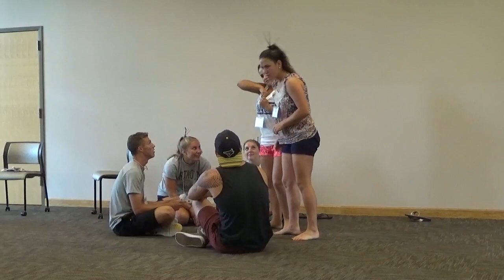Misericordia University Orientation Training - Skit 8 "Fireplace Time-Machine"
Orientation leaders of Misericordia University were given a bag of odds and ends and had 15 minutes to create a skit using these props.

Misericordia Orientation: misericordia.edu/orientation